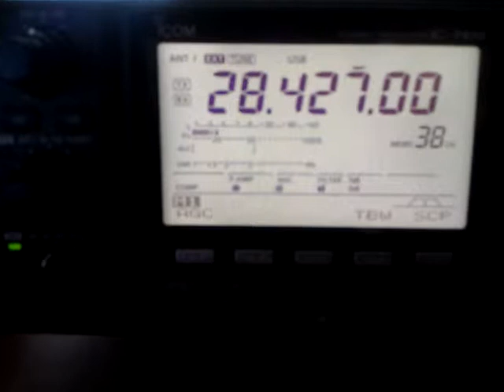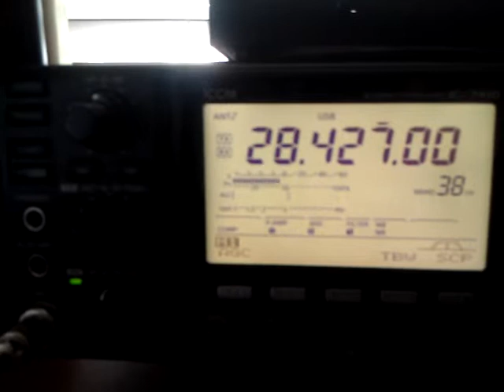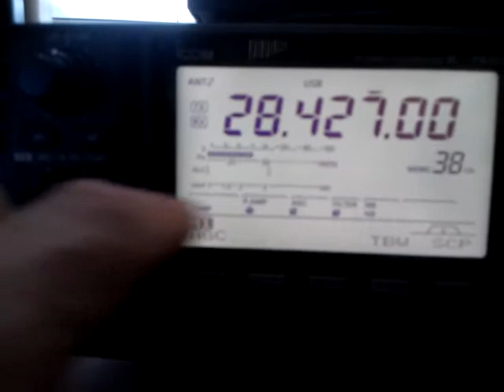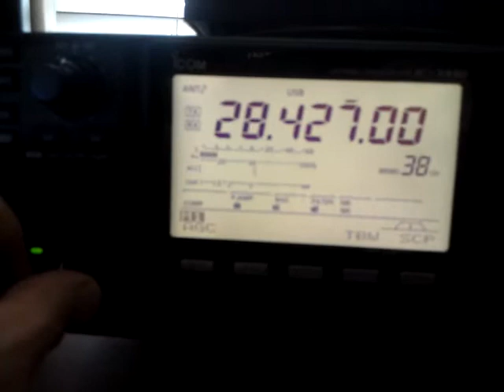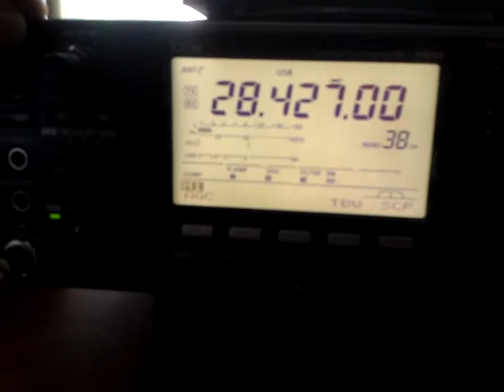10 meter double bazooka vs. 80 meter G5RV comparison